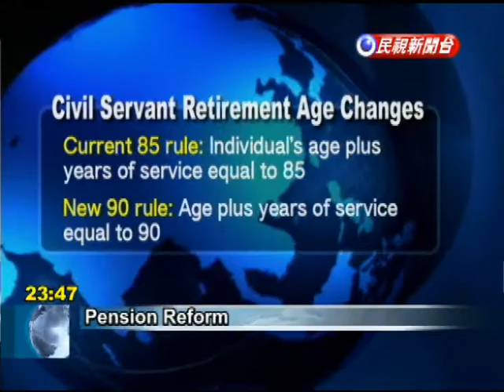President Ma and KMT lawmakers to cut preferential interest rate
President Ma's plan to reform the pension system for civil servants was revealed today. The 18 percent preferential interest rate may be lowered to as little as 9 percent. Also, the number of years of service along with age needed for retirement may also be raised. Yesterday, President Ma met with KMT legislators and the Examination Yuan President to discuss pension reform, with a reform plan officially revealed later in the evening today.  Reform of the 18% preferential interest rate for civil servants would not be changed for those that retired before July 1st, 1995, but those retiring afterwards will see the rate gradually reduced to 9 percent. The income replacement has been lowered no more than 80 percent, with those collecting their retirement pension are not entitled to the preferen